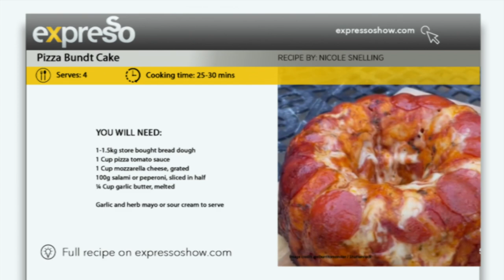Pizza Bundt Cake Recipe